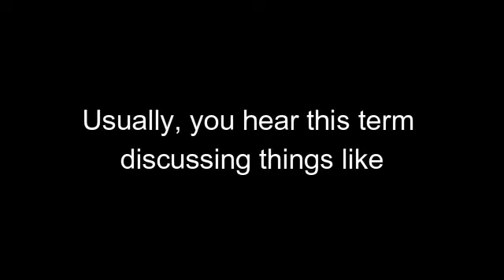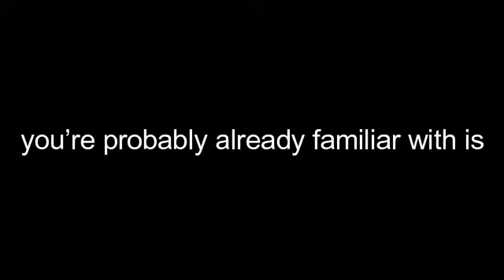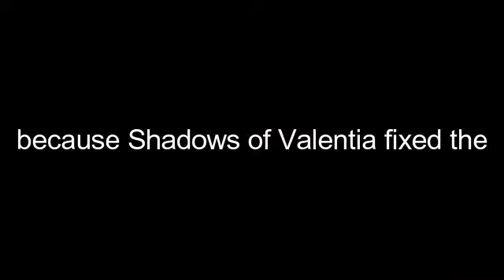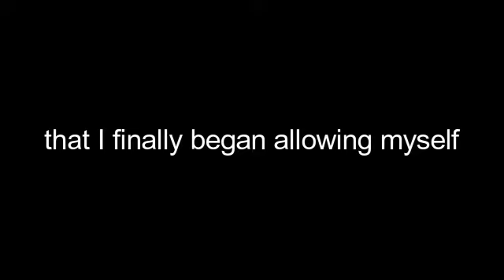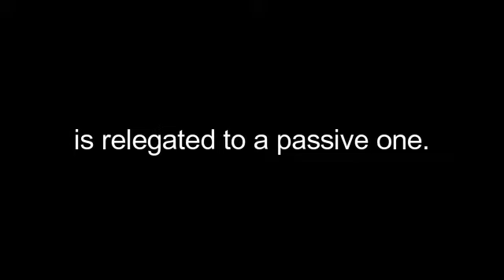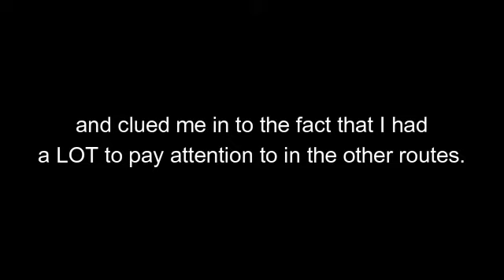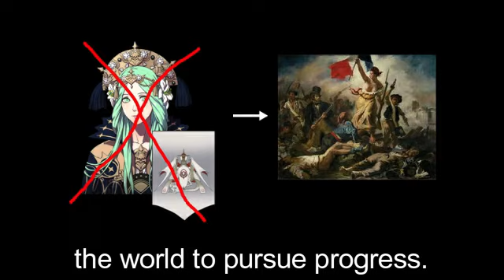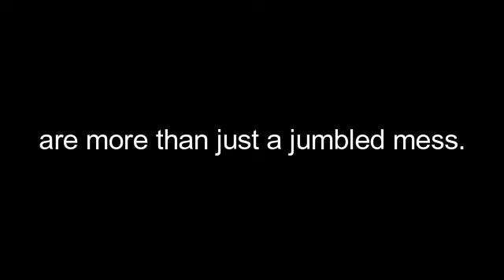Fire Emblem Three Houses: 21st Century Gesamtkunstwerk [Part 1/3]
This is my first time making one of these. How did I do?